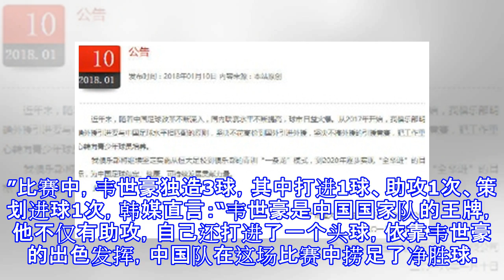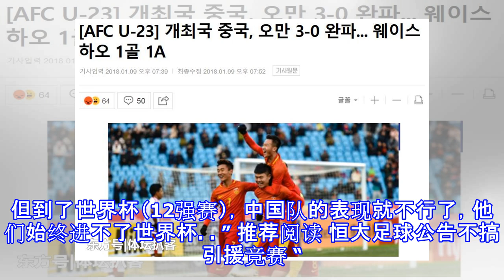国足大胜引韩媒热议：虐对手整场，但到12强赛就不行了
国足大胜引韩媒热议：虐对手整场，但到12强赛就不行了 北京时间1月9日 ，U23亚洲杯打响，在揭幕战中，中国队3比0大胜阿曼。本次U23亚洲杯有韩国队参加，因此，韩国媒体也十分关注这场比赛，韩媒直言，中国队整场比赛都在虐阿曼队，而韦世豪是中国队当之无愧的王牌。但韩国球迷并不把中国队放在眼里，韩球迷认为中国足球只能在亚足联的赛事中闪光，到了世界杯资格赛，表现就不行了。本次比赛，中国和阿曼、乌兹别克斯坦、卡塔尔同组，韩国队则和澳大利亚、叙利亚、越南同组，第一场比赛，中国队大胜阿曼，韩媒在评价这场比赛时说道：“中国队整场都在暴虐对手，即便两球领先，但中国队依旧没有统治进攻，中国队的进攻一直很猛烈。”...